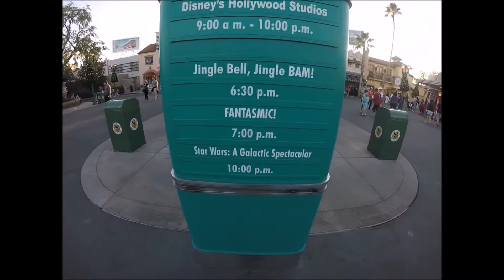Disney's Hollywood Studios On Christmas Day 2017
Hollywood Studios on Christmas Day 2017 at Walt Disney World. We also check out some star wars land construction Updates in this video as well.